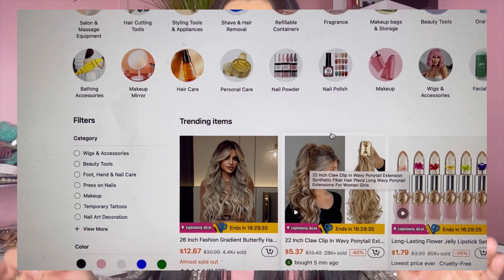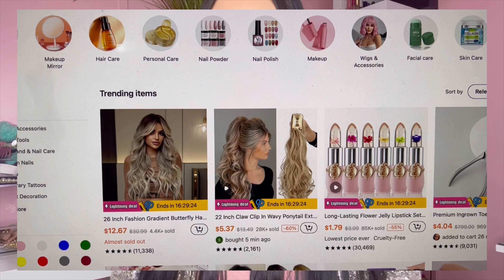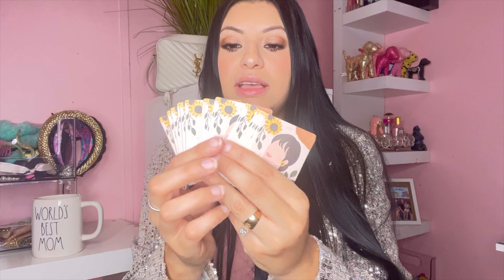LO MEJOR EN TEMU 😱 ESTOY EN SHOCK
📢¡Temu ya llegó a México🇲🇽!

10 Pares De Calcetines Deportivos Con Estampado De Letras MX$165.49💰

SET CACKY LUCKY LABEL
PANTALON Y TOP